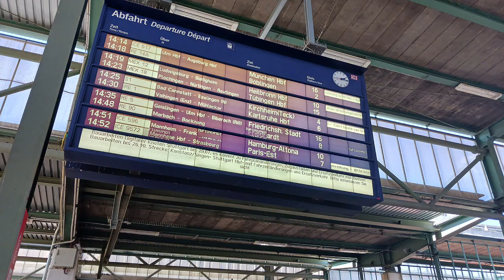Holiday Video 7 - Salzburg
The final video from the recent holiday in Italy, Slovenia, and Salzburg